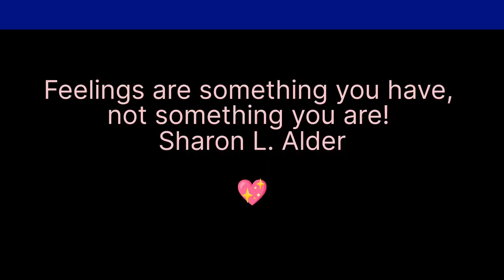GRWM Discussion about navigating pain body emotions.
GRWM discussion on how trauma and conditioning creates painbodies within all of us.  XO Susi 💖

*** Caremetics Nobu Brow and Eyelash Serums are being tested and reviewed.  Future videos will be forthcoming on the progress.
To order any of their products go SUSI10 at checkout!

Makeup Used in this Video Tutorial:
Delilah Alibi Full Coverage Foundation for Mature Sun Damaged Skin $46.00
Natasha Denona HyGlam Concealer
Natasha Denona Mini Fall Colors
Too Faced Cloud Crush Blush
Lash Sensational Sky High Mascara by Maybelline